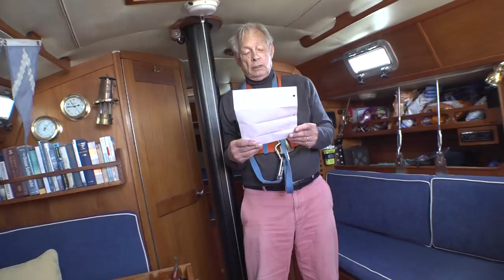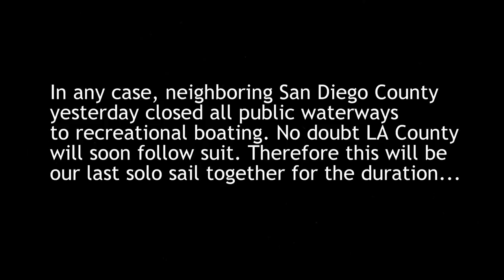Why We Sail--"Last Sail for the Duration"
Captions corrected [cc].  Twelve knots and sunny 70 degrees off Los Angeles, then back to the face masks and worldwide uncertainty.  We trim sails now not for speed or sky but for the good of all.